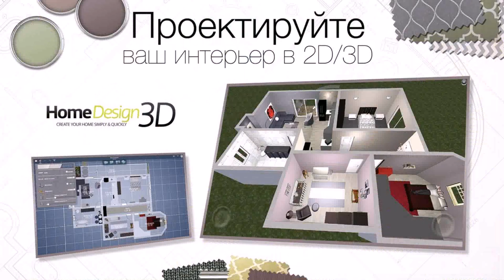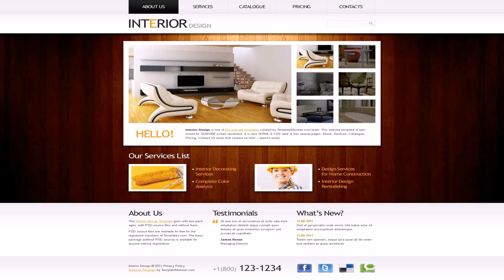Buy Car NY 5% DP